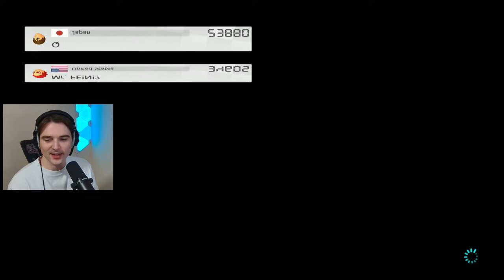The Race To 30000 VR | Mario Kart 8 Deluxe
Mario Kart 8 Deluxe Booster Course Pass DLC Wave 1 Wave 2 Wave 3 Wave 4 Wave 5 Wave 6